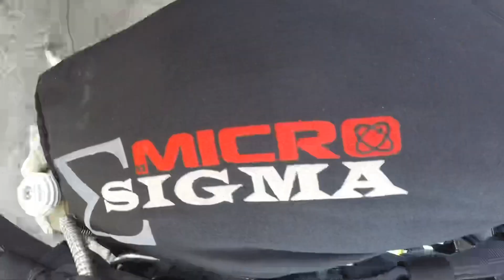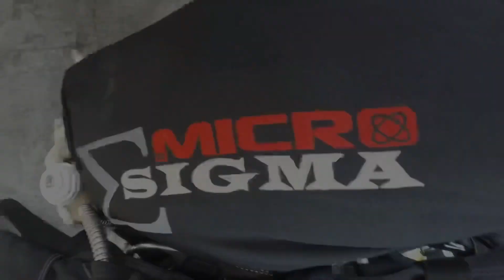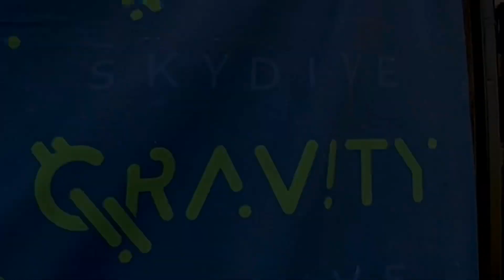Skydiving at Puerto San Jose